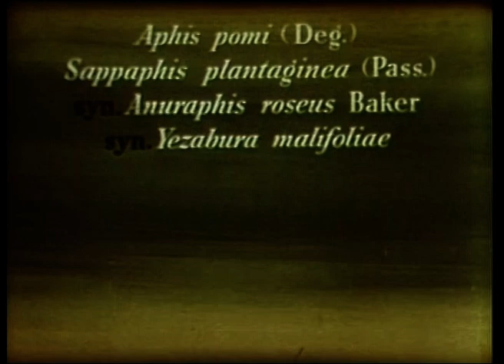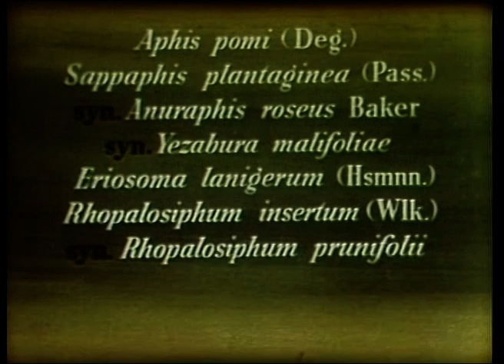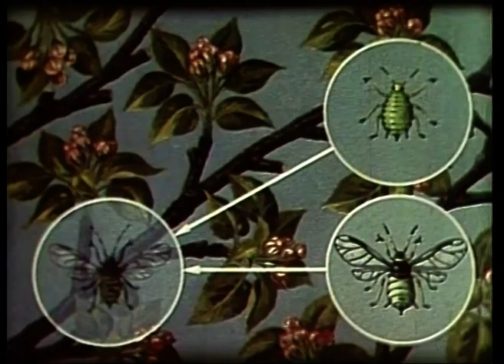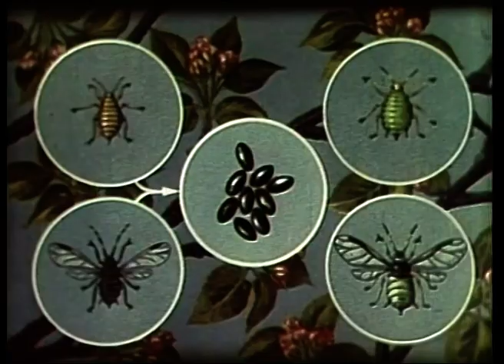Green Apple Aphid | Shell Historical Film Archive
Explore the world of aphids in this documentary from 1951. These minuscule insects wield immense power, impacting apple trees worldwide.

In this film, we look into the life cycle of the Green Apple Aphid, a common and destructive pest found wherever apple trees thrive. From egg-laying in autumn to nymphs emerging during spring’s “bud burst" and relentlessly feeding on tender growth. As they pierce tissues and suck sap, they leave their mark on leaves, causing curling and damage.

But aphids’ influence extends beyond feeding. They exude a sticky substance called “honey dew,” which encourages the growth of sooty molds. Despite their tiny size, the cumulative effect of aphids can harm trees irreparably.

Shell’s surprising and captivating Historic Film Archive dates from 1934 and covers a rich mix of topics from technology, science and engineering to craftsmanship, motorsport and travelogue.

The Shell Film Unit, responsible for the content, was a highly celebrated part of Britain’s Documentary Movement.  Key figures from that movement were involved, including:  Jack Beddington, Edgar Anstey, Arthur Elton, John Grierson, Kay Mander, Stuart Legg and Douglas Gordon.

Its films were wide reaching, often screened in cinemas and through the non-theatric film distribution circuit, which brought film to educational establishments and organisations across the UK.  While many films covered technological themes related to Shell’s activities, others were entirely unrelated and served purely to educate the general public.

As Shell innovated in technologies that would provide oil and gas products for the world, the Shell Film Unit also innovated in the technological advancement of film, incorporating graphics and different forms of animation as early as the 1930s.

During WW2 the Shell Film Unit was co-opted into war effort, making films for the Ministry of Information’s film division.  Its prowess in technological documentary suited the MoI’s need for technical training films.

While the name and the medium has changed many times over the years, the documentary tradition lives on at Shell.  Its contemporary film team is part of Shell’s multi-disciplinary in-house agency, Creative Solutions.  It continues making award-winning factual content that informs and educates the public, now usually released on social media platforms.